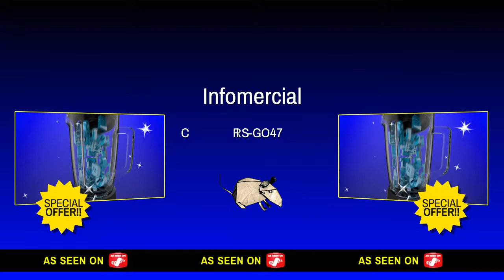Sekiro compilation morti - La morte delle Sette Lance Capitali degli avi suoi